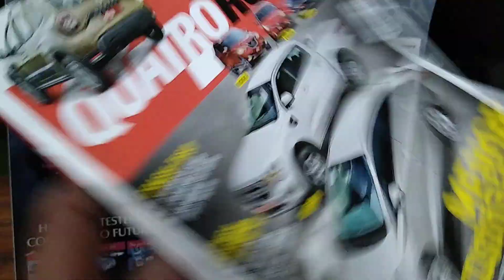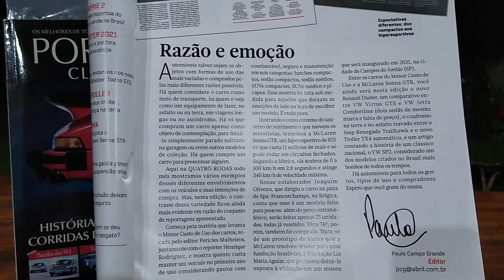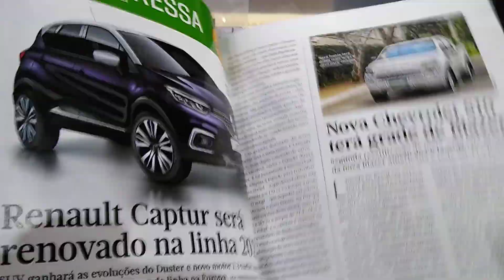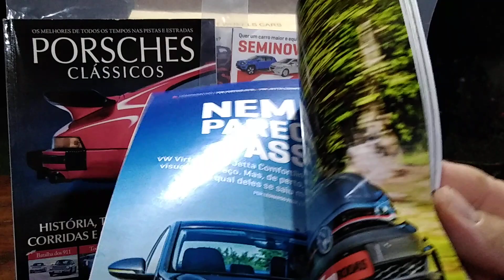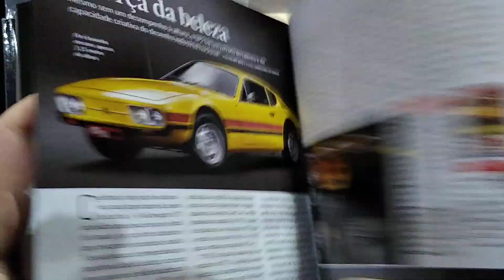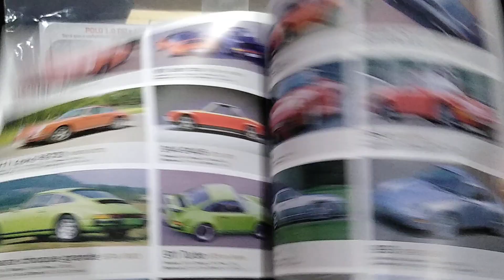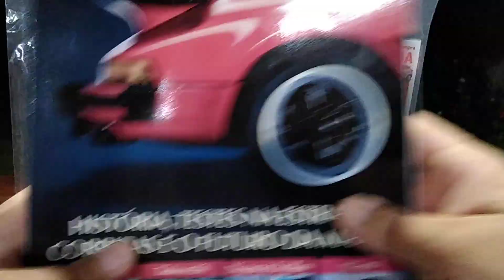Coleção de Revista Quatro Rodas Ed. 731 (Março/2020) e Revista Porsches Clássicos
Revista Quatro Rodas Ed. 731 (Março/2020) Revista Porsches Clássicos